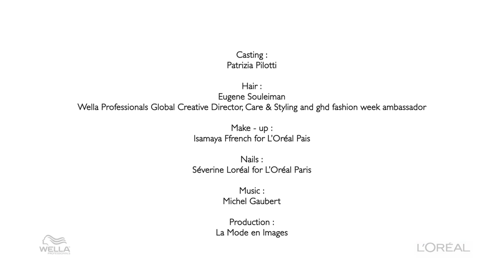Olivier Theyskens | Spring Summer 2020 | Full Show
Olivier Theyskens | Spring Summer 2020 by Olivier Theyskens | Full Fashion Show in High Definition. (Widescreen - Exclusive Video/1080p - PFW/Paris Fashion Week)